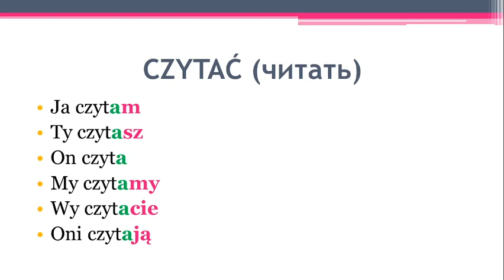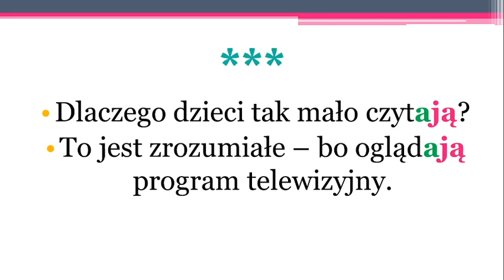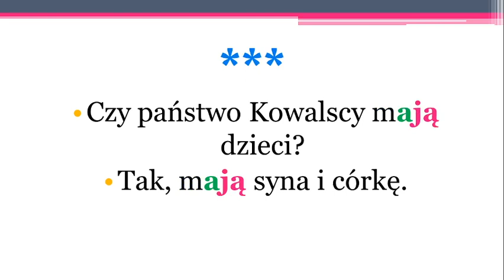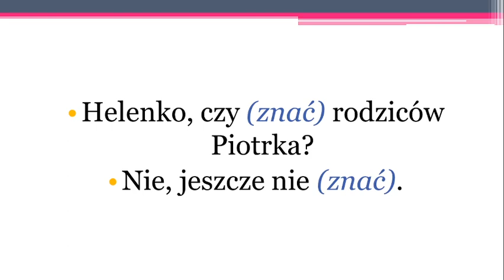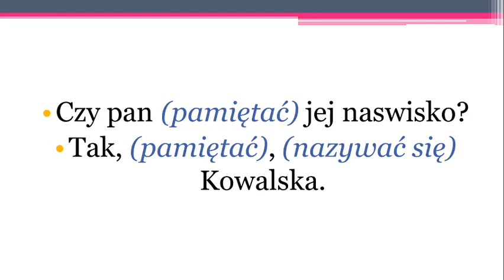POniedziałek PO POlsku - Odcinek #9. Czasownik. A-koniugacja (III grupa). Ćwiczenia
Witam w POniedziałku PO POlsku.

W dzisiejszym odcinku powtórzymy koniugację czasowników i będzie trochę praktyki.

Do następnego POniedziałku!